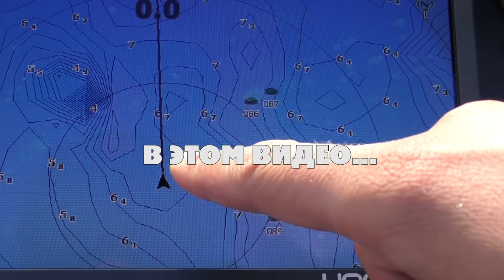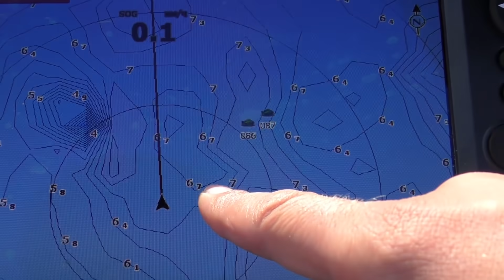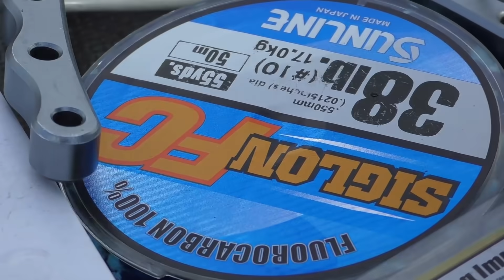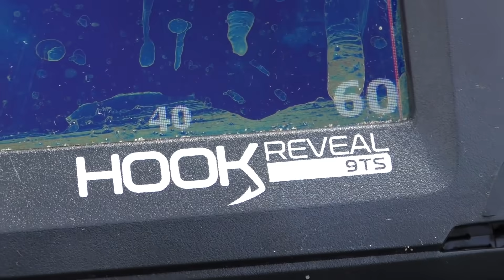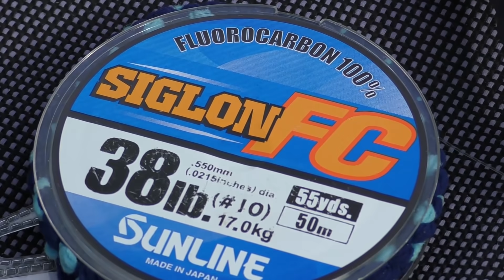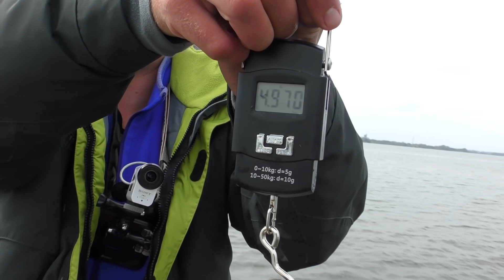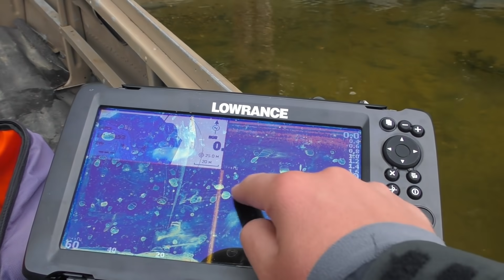СТАИ СУДАКА и ТОТ МОМЕНТ КОГДА НЕ МОЖЕШЬ ОТОРВАТЬ ОТ ДНА!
Рыбалка на реке Днепр с лодки. Ловля жереха и судака.